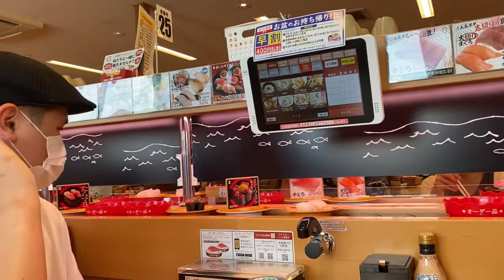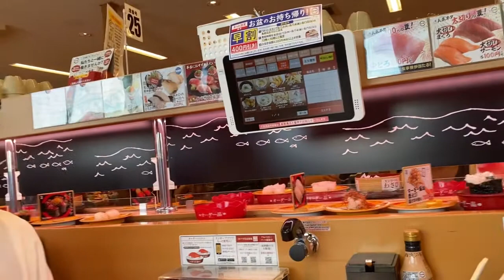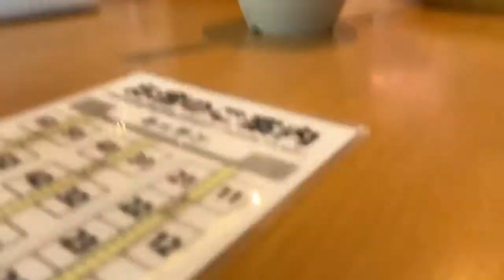CONVEYOR BELT SUSHI ||SUSHIRO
Sushiro conveyor belt sushi Chain in Japan Noda || 2020